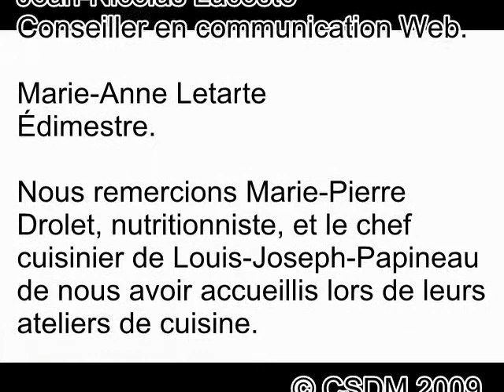Cuisiner : pour partir en appart (CSDM)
« Pour le départ en appartement » est le nom de la thématique des ateliers de cuisine à l'école Louis-Joseph Papineau. Il s'agit d'un projet-pilote, proposé par Marie-Pierre Drolet, nutrionniste, où des élèves de 5e secondaire acquièrent des techniques culinaires de base, des connaissances en alimentation et des conseils utiles pour cuisiner à bas prix.